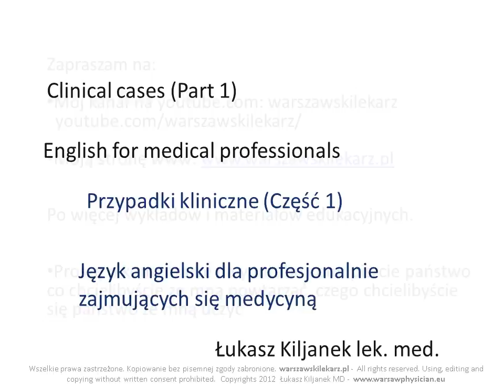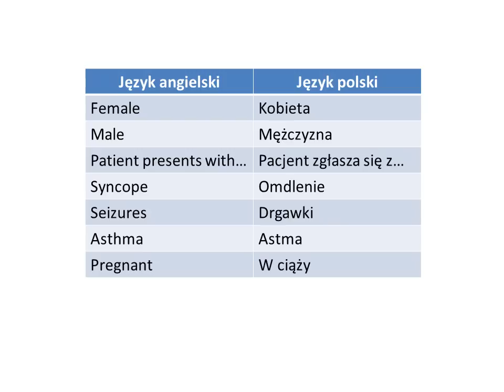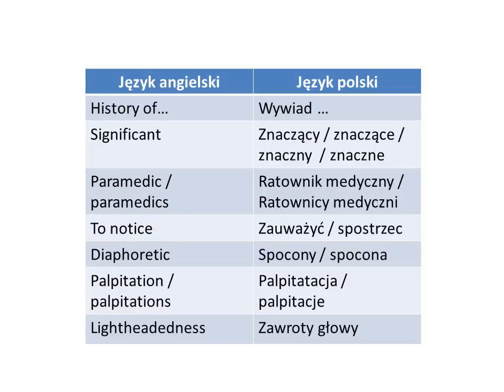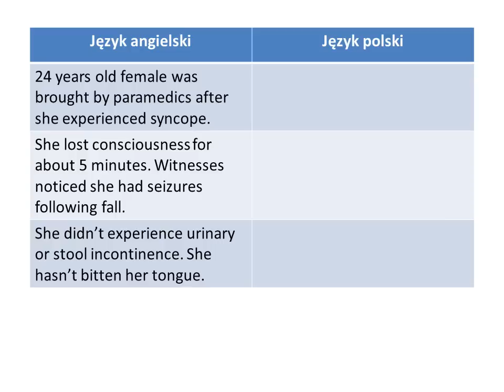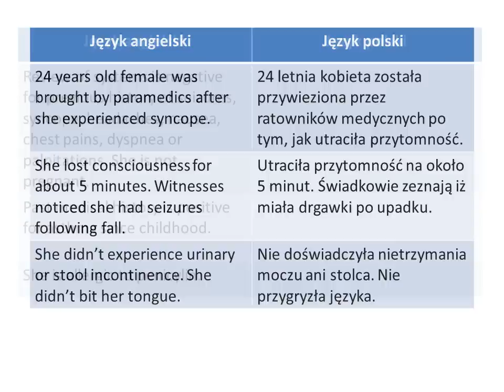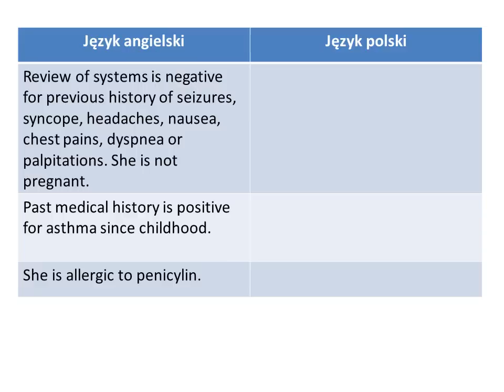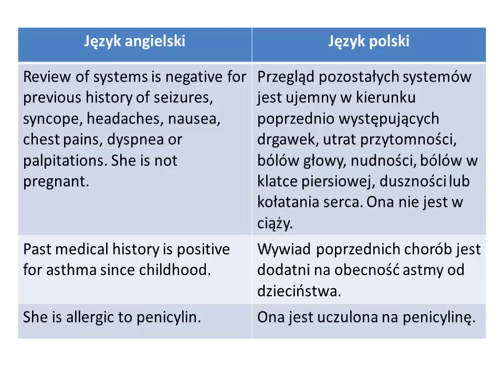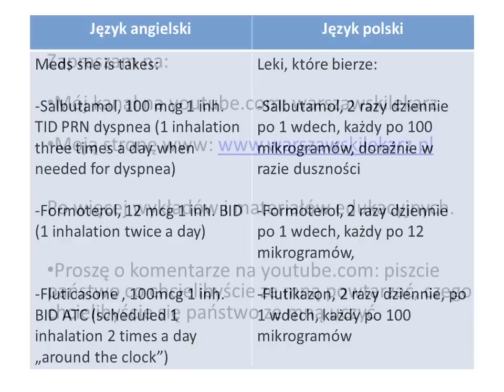English for medical professionals - Przypadek 1 , Czesc 1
English for medical professionals - Język angielski dla lekarzy i pielęgniarek.

Udzielam korepetycji z języka angielskiego medycznego.

Przygotuję się specjalnie do Twojej lekcji, jeśli chcesz, mogę przygotować np. Angielski w Intensywnej Terapii, Angielski w Ginekologii, Angielski do egzaminów USMLE i międzynarodowych specjalizacyjnych etc.

Ponad to pomagam w tłumaczeniu, pisaniu i redagowaniu prac po Angielsku.

Odwiedź moją stronę po więcej wykładów, informacji...

Copyrights, Wszelkie prawa zastrzeżone, Łukasz Kiljanek,